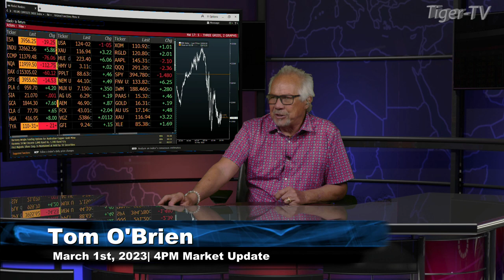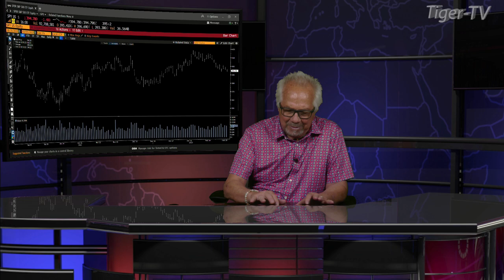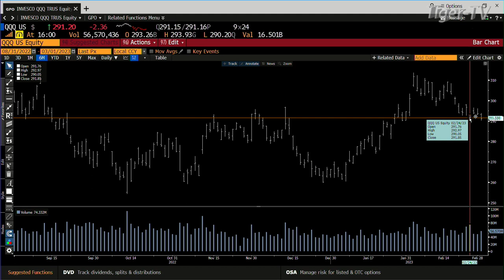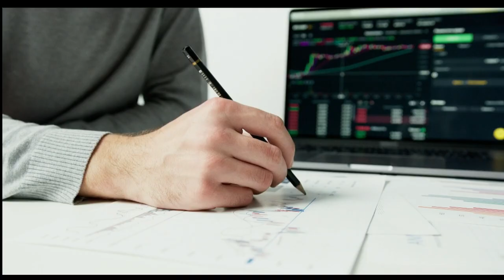March 1st, 4PM ET Market Update on TFNN - 2023